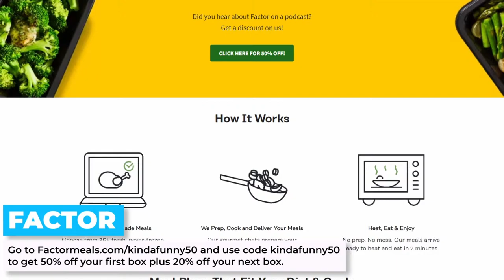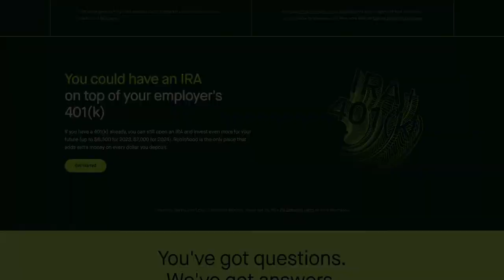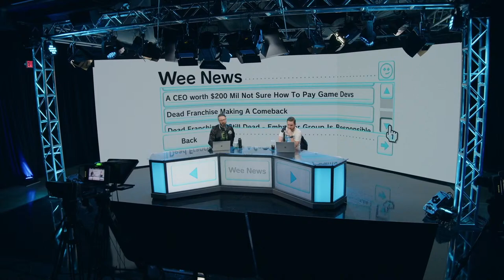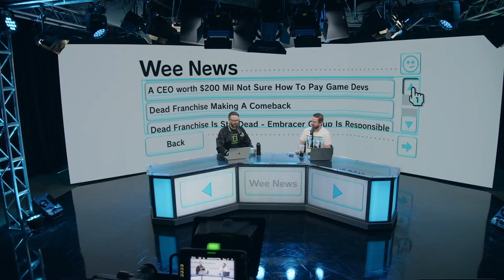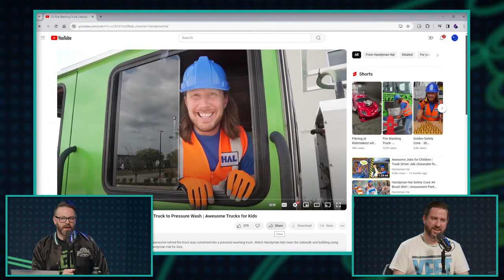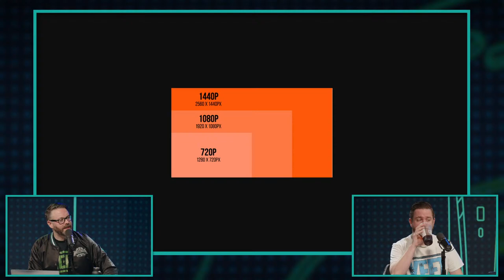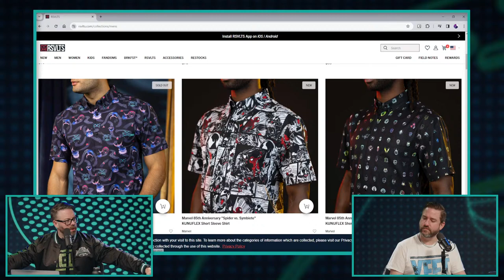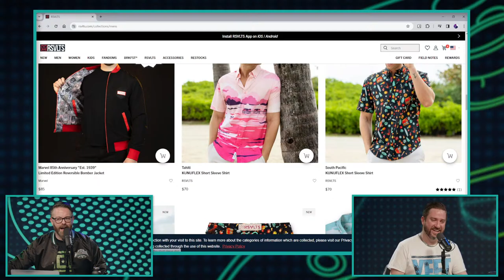Xbox is Full Speed Ahead on Next Gen - Kinda Funny Games Daily 04.08.24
Sign up for the Kinda Funny Membership to get ad-free shows, live recordings, and daily Greg Miller vlogs.